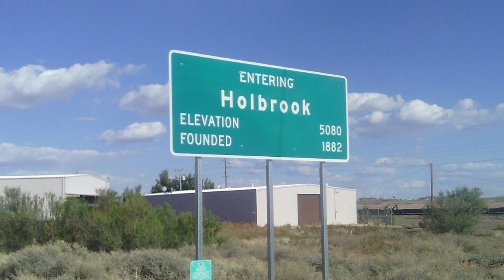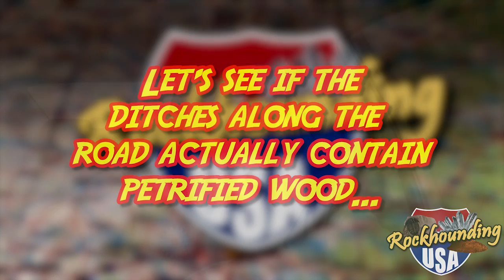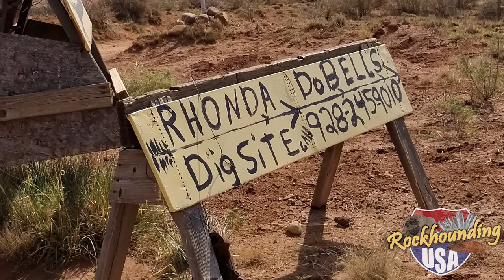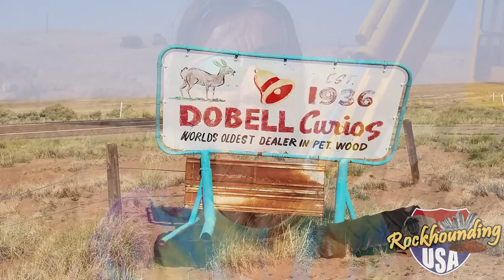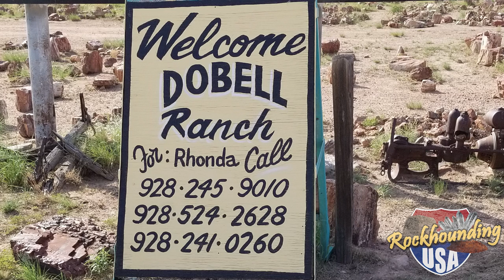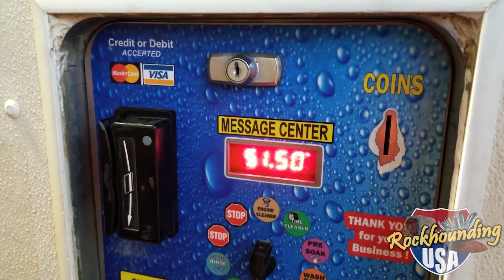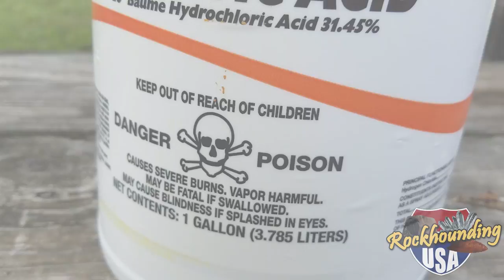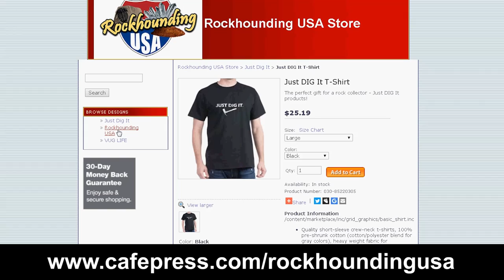Stunning Petrified Wood from Holbrook, Arizona (DoBell Ranch)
We visit the famous DoBell Ranch southeast of Holbrook, Arizona (just outside of the Petrified Forest National Park) to collect stunning pieces of petrified wood, including the much sought-after "rainbow" petrified wood. The DoBell Ranch is one of the oldest rockhounding dig sites in the USA, having been opened in 1936 by Francis DoBell. DoBell Ranch, which is located adjacent to the Petrified Forest National Park, provides a legal way to collect Arizona petrified wood for a small fee.

When using Muriatic Acid to clean your fossils, be sure to wear gloves and eye protection, and avoid breathing the fumes. Always add acid to water, and never add water to acid, and always do your cleaning OUTDOORS. To neutralize your acid bath, use generous amounts of baking soda (until the solution stops fizzing), and then allow at least a few more hours. Once neutralized, pour out the old solution, and then soak your fossils (petrified wood) in fresh water and allow to soak for a few more hours,  overnight is best. Never clean fossils containing calcium in Muriatic Acid, as the strong acid will attack your fossil. Use weaker acids, such as Vinegar to clean calcium-based fossils (most fossils in limestone). Only use Muriatic Acid on silica-based fossils, since the Hydrochloric Acid cannot dissolve the silica.